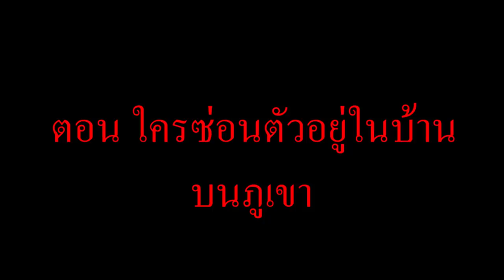จะเกิดอะไรขึ้น? เมื่อ "ทุกคน" ไปสำรวจบ้านบนภูเขาที่มีใครบางคนซ่อนตัวอยู่ในนั้น! (การ์ตูนพากย์ไทย)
วันนี้นะครับผมมันจะเป็นยังไงเมื่อทุกคนไปสำรวจบ้านบนภูเขาที่มีใครบางคนซ่อนตัวอยู่ในนั้น...พวกเขาจะเจออะไรกันบ้าง ไปรับชมพร้อมกันเลย